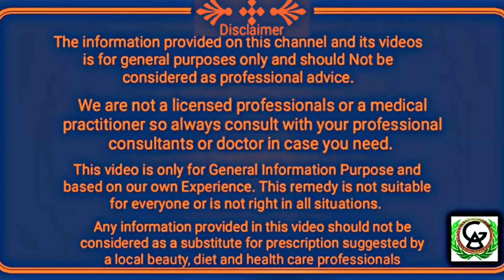1 चम्मच रुकी हुई हाइट को तेजी से 5 इंच तक बढ़ा देगा यह जबरदस्त नुस्खा | Increase height fast remedy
आपकी रुकी हुई हाइट को बढ़ाने का सबसे आसान तरीका व जबरदस्त घरेलु उपाय हैं यह आज का नुस्खा दोस्तों आज हम आपको बताएंगे कि जो लोग 18 साल के हैं या 20 साल के या उससे ज्यादा उम्र के हैं और उनकी हाइट रुक चुकी है तो किस प्रकार से इस नुस्खे का इस्तेमाल करके अपनी हाइट को दोगुना तेजी से बढ़ा सकते हैं
aj ki is video me height increase karne ke liye tips ya tarike bataye gaye hai how toincrease height faster increase height fast naturally increase height fast remedy